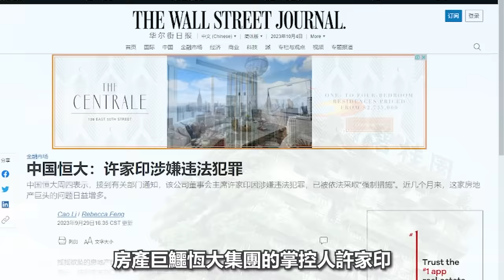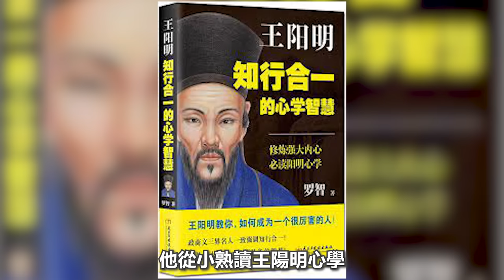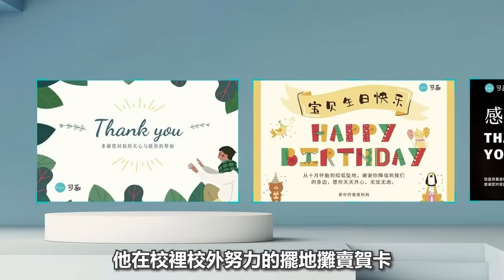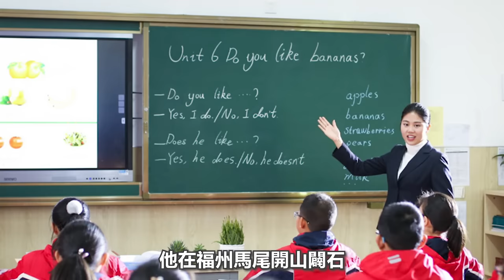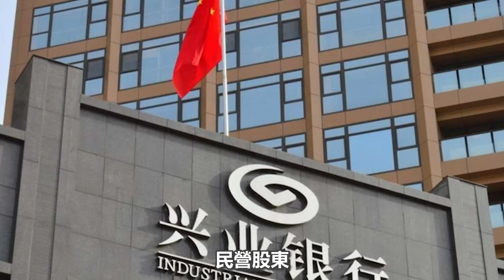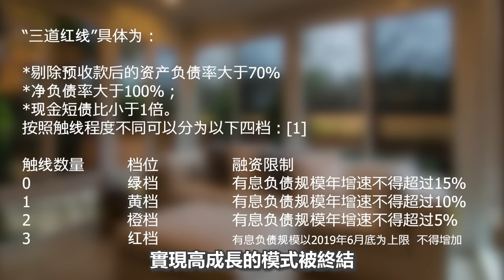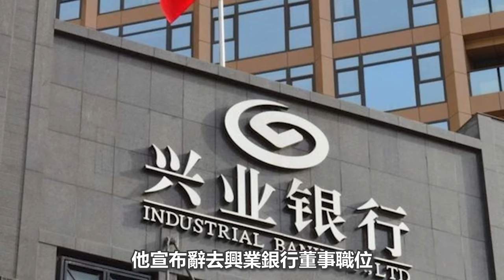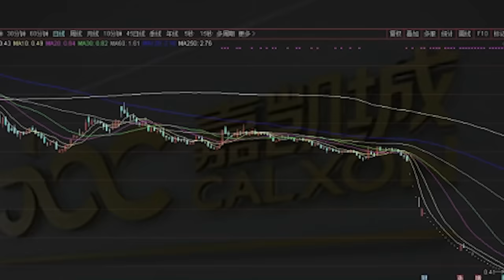人物故事:閩侯首富林騰蛟發家往事 億萬資產一夜清零被限制高消費 全球500強企業陽光城被退市 儒商林騰蛟的故事#人物故事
人物故事:閩侯首富林騰蛟發家往事 億萬資產一夜清零被限制高消費 全球500強企業陽光城被退市 儒商林騰蛟的傳奇故事#人物故事 傳奇人物 人物 真實故事 首富 全球500强 更多五月合集